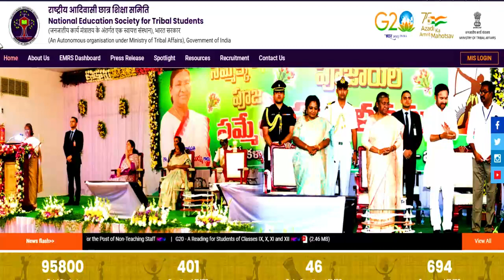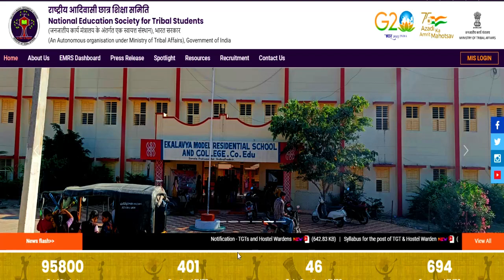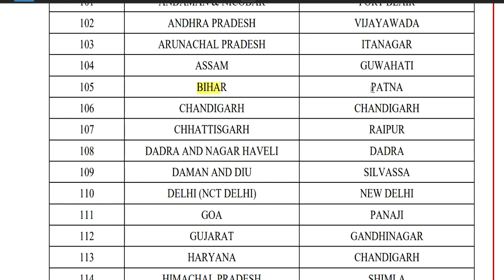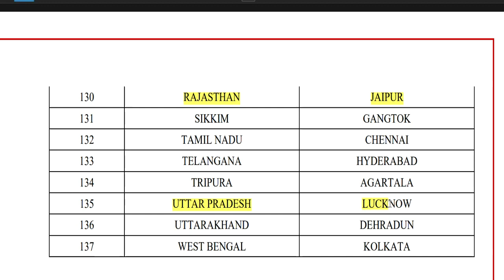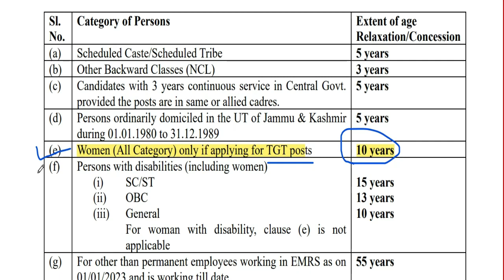EMRS NEW 6400 PERMANENT RECRUITMENT 2023 || AGE RELAXATION ,EXAM CENTER , QUALIFICATION DETAIL